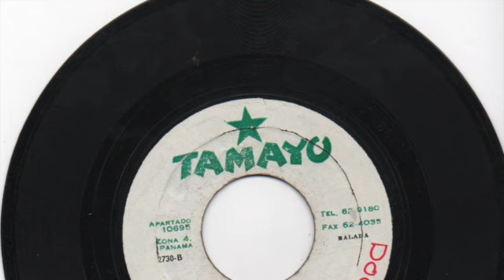Combo Impacto - El campesino